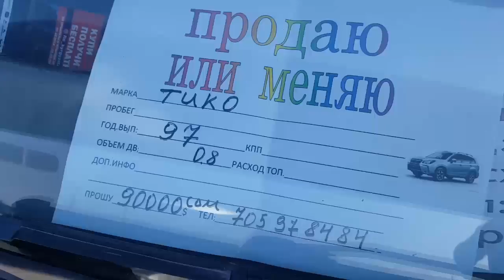Крутой номерде тико кириптир/Шаарда тико айдасаң жыргайсыңго/Бензин куйганың эсиңден чыгып калат/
Ассалому алейкум достор! Биздин каналга жазылыңыздар!
Унаалардын бааларын көрсөтүп турабыз!

Сиздердин сурооңуздар боюнча унааларды тартып обзор кылып беребиз.

Сурооңуз болсо комментарийге жазыңыз.Кызмат бизден лайк,пикир калтыруу, видеону аягына чейин көрүү сизден болсун!